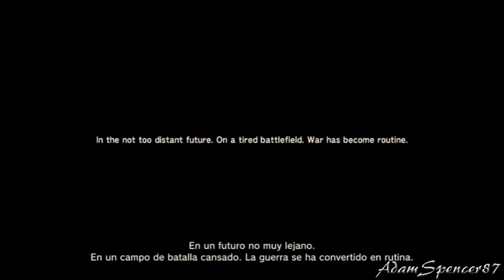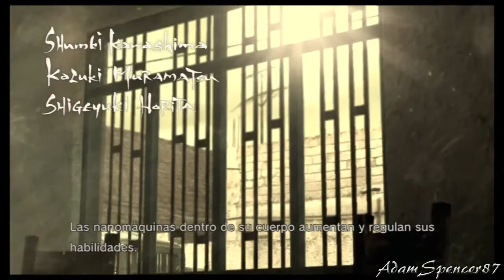Metal Gear Solid 4: Guns of the Patriots HD Cutscenes - Intro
Cutscenes from this awesome game, enjoy!